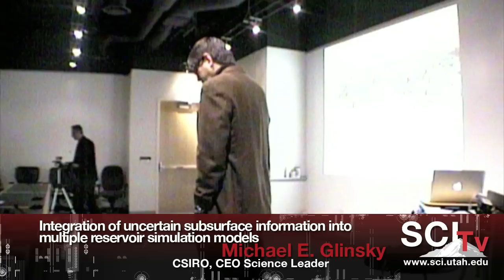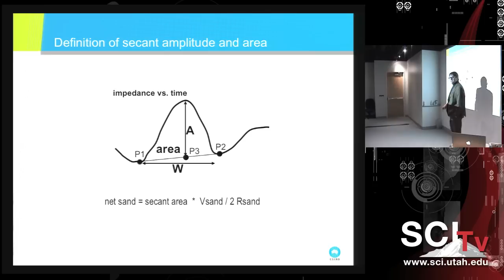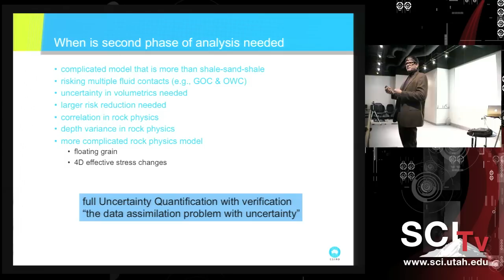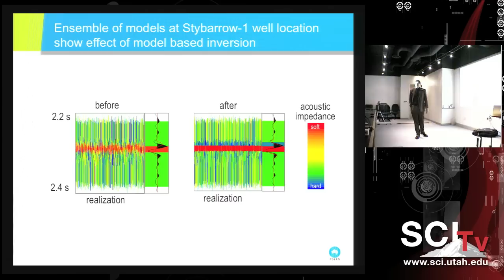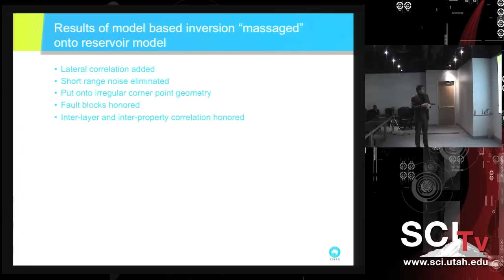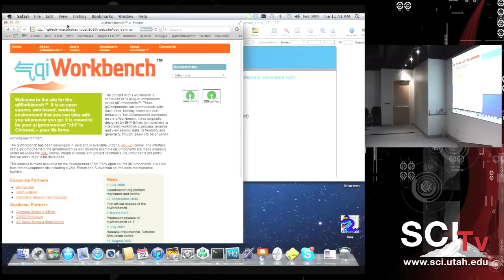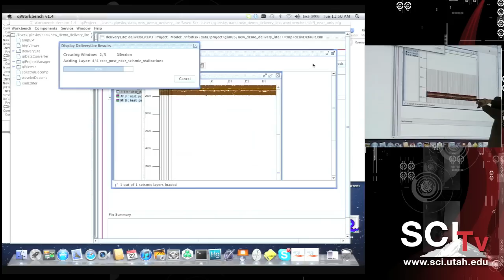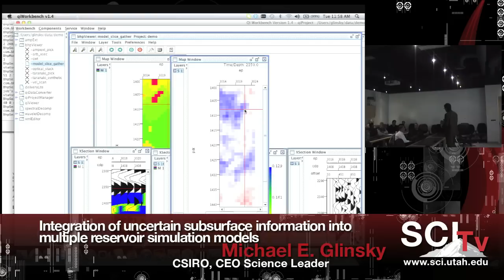Integration of uncertain subsurface information into multiple reservoir simulation models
Michael E. Glinsky, CSIRO, CEO Science Leader Presents...

Successful appraisal and development of oil and gas fields requires the integration of uncertain subsurface information into multiple reservoir simulation models. This information includes seismic data, various types of well data, and geologic concepts. Over a period of five years, a workflow was developed by various organizations in conjunction with BHP Billiton Petroleum. This distinctive approach focuses first on building mesoscale reservoir models that can be constrained by seismic data (typically with a resolution up to the strati- graphic seismic loop scale, see Prather et al., 2000), then introducing the finer scale geologic concepts and well data needed for reservoir simulation models (stratigraphic first and second-order subseismic scale, where each order is about a factor of three in size) via a downscaling step that honors mesoscale model constraints. Uncertainty and correlations of the well and seismic measurements are always taken into account. In fact, they are necessary to be able to combine the various measurements. Bayesian probabilistic techniques are used extensively in this process. The result is an ensemble of reservoir simulation models consistent with all subsurface information.

Bio:
Michael E. Glinsky received a B.S. degree in physics from Case Western Reserve University in 1983 and a Ph.D. degree in physics from the University of California, San Diego in 1991. His doctoral research on magnetized pure electron plasmas was recognized by the American Physical Society as the outstanding thesis in the United States (1993 Simon Ramo Award). Before enrolling in graduate school as a National Science Foundation Graduate Fellow, he worked as a geophysicist for Shell Oil Company. After graduate school, he worked as a Department of Energy Distinguished Postdoctoral Research Fellow at Lawrence Livermore National Laboratory for 5 years. More recently he worked for three years at the Shell E&P Technology Co. doing research on Bayesian AVO and 4D inversion. After being the Section Leader of Quantitative Interpretation for BHP Billiton Petroleum, he moved into the BHP Billiton corporate centre where he was Manager, Resource R&D. Currently, he is CEO Science Leader at CSIRO, and an Adjunct Professor of Physics at University of Western Australia. He has published over 25 papers in the refereed scientific literature on subjects as varied as plasma physics, signal processing for oil exploration, x-ray diagnostics, application of exterior calculus to theoretical mechanics, and laser biological tissue interactions. He received the 2004 CSIRO Medal for Research Achievement for his research on petroleum reservoir characterization.

Video produced by: Chems Touati